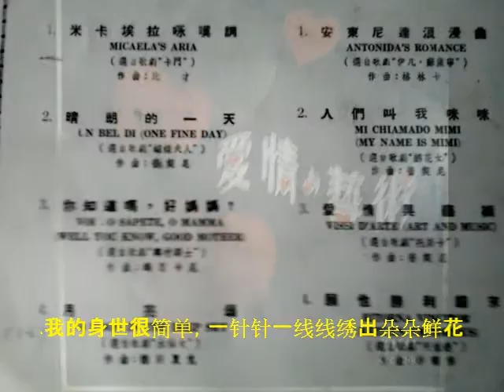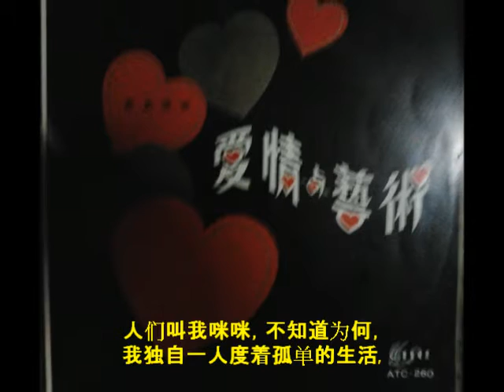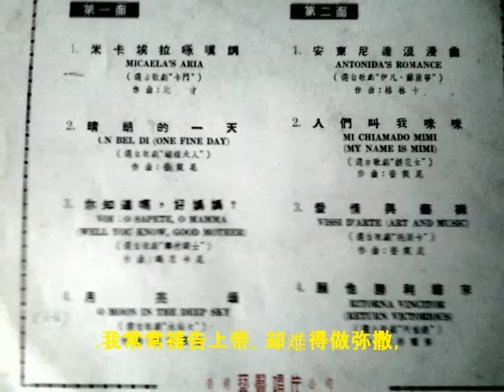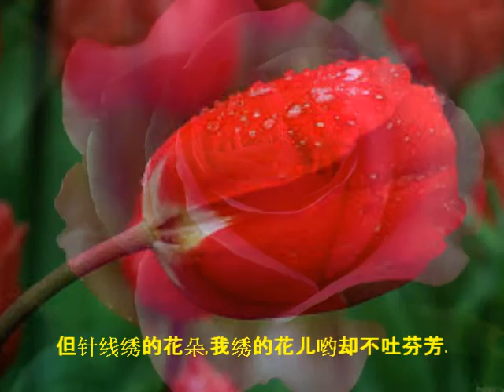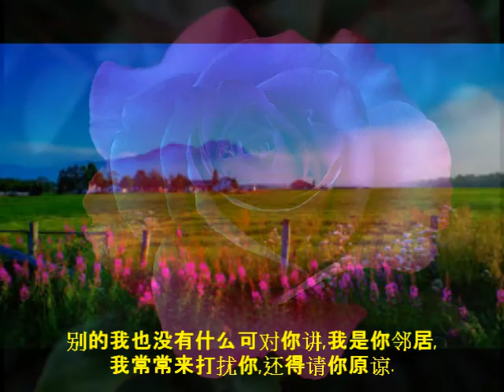《人们叫我咪咪》 普契尼作曲：高芝兰演唱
歌剧《绣花女》选曲《人们叫我咪咪》  普契尼作曲：金和久译配、高芝兰演唱 1962年
上海交响乐团伴奏、曹鹏指挥